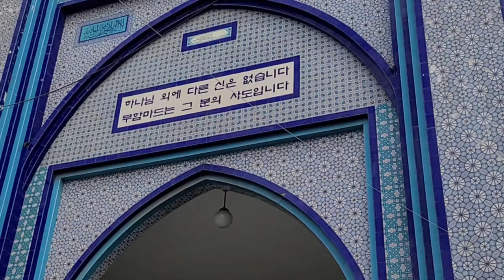hari raya idul fitri 1444 hijriah, 22 - 4 - 2023 || seoul, south korea